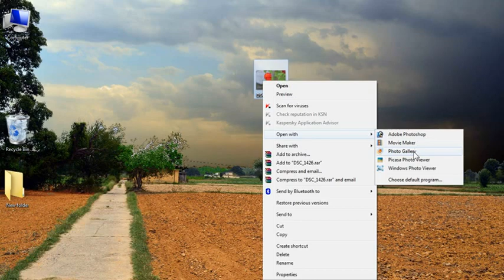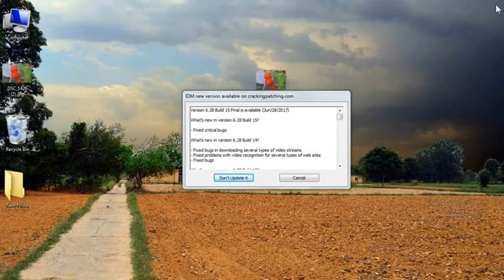HOW TO CONVERT RAW PHOTOS TO JPG so simple WITHOUT ADDITIONAL SOFTWARE (enable subtitle )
THIS VIDEO IS ABOUT HOW TO CONVERT PHOTOS NEF TO JPG OR ANY OTHER FORMATS